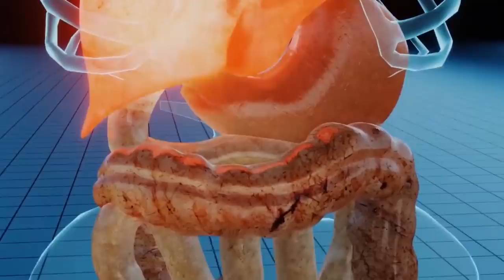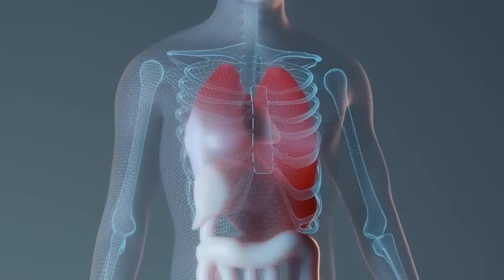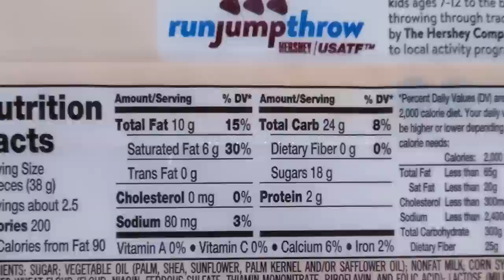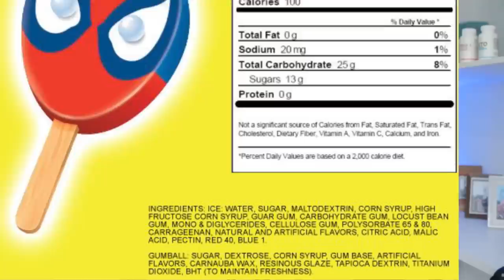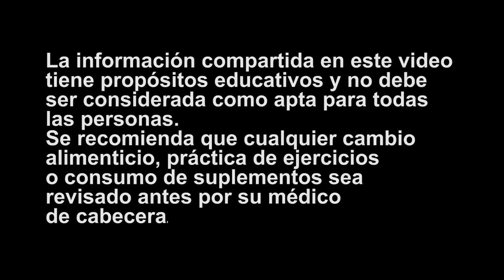Este Alimento DESTRUYE EL COLÁGENO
Una de nuestras clientes vino en búsqueda de perder grasa y estar más tonificada; y aunque consiguió ese objetivo, obtuvo algo más y eso fue tener un rostro más rejuvenecido.
¿Cómo lo consiguió?
Solo eliminando algo de su dieta que le estaba dañando el aspecto de su piel.
Acompáñame a conocer ese alimento y cómo lo puedes reemplazar para tener resultados así.